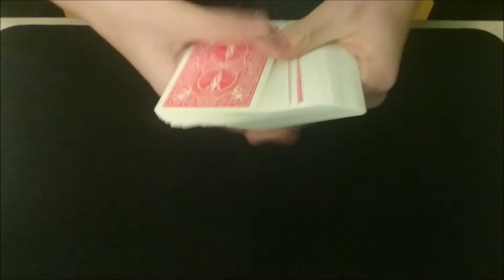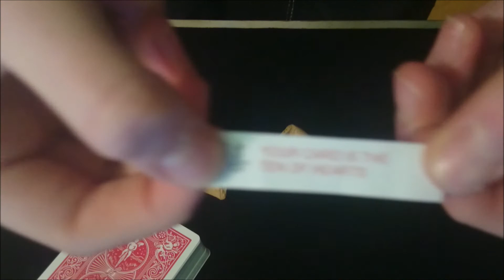Amazing FORTUNE COOKIE magic trick! 'Fortune cookie mystery'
This is an awesome card trick that uses a fortune cookie! It's a cool effect called 'Fortune cookie mystery'.
My apologies for uploading this video on Monday instead of Sunday. I'm very bussy at the moment.